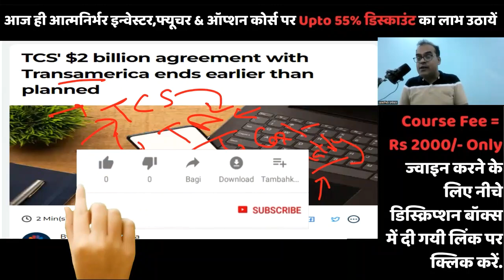ताजा खबरें, 16 June 2023/3, India, Modi, TCS Transamerica deal cancelled , America, Share Market,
In this Video Devesh has discussed and analyzed ताजा खबरें, 16 June 2023/3, India, Modi, TCS Transamerica deal cancelled , America, Share Market, ताजा खबरें, June 2023, India, Modi, Russia, Pakistan, America, China, Share Market,
Topic -  Transamerica  nixes $2 bn TCS pact to focus on insourcing
TCS' $2 billion agreement with Transamerica ends earlier than planned
Micron nears $1 billion investment in India chip packaging plant
India much better suited than China for resolving Ukraine crisis: US Congressman